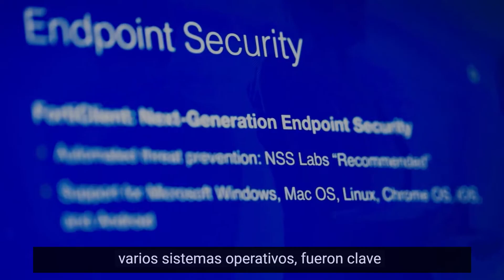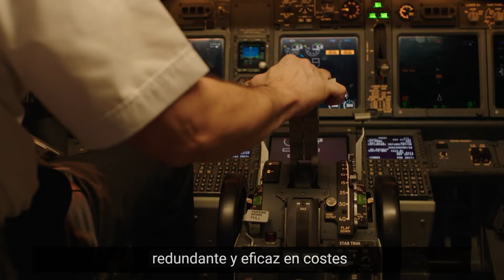Historias de Éxito en América Latina - Copa Airlines y Fortinet Secure SD-WAN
Copa Airlines, la aerolínea líder en América Latina, logró:
🔘 Ahorro del 50% en costos de conectividad nacional y metropolitana
🔘 Mejora en la eficiencia operacional
🔘 Seguridad mejorada
🔘 Mejora en la resiliencia y escalabilidad del negocio

Conozca cómo Copa Airlines logró afrontar la pandemia mundial del COVID-19, con soluciones como Secure SD-WAN de Fortinet